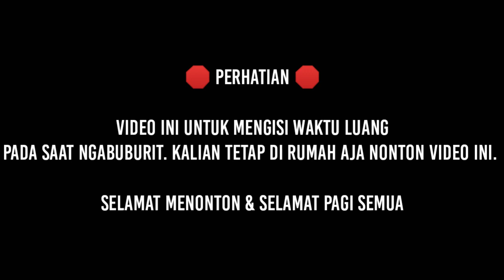CABRIDE DINAS KA ARGO CHERIBON (BREBES - TEGAL) - Trainz Simulator Android Indonesia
Oke Semua nya Di video kali ini saya sudah upload Video Cabride lagi yakni Cabride Dinas KA Argo Cheribon Dari Stasiun Brebes - Tegal.

Bagi Kalian Yang Mau Download Apk Trainz Simulator Silahkan Download disini yaa

Trainz Simulator V1.3.7 (NON SUPORT FILE)
bagi yang DATA/FILE nya ga muncul bisa di coba pake APK yg ini

Trainz Simulator V1.3.7 BUILD 1(Apk editan yang telah di edit build ny agar gambar terlihat sedikit lebih Bening gambar pada game trainz simulator)

Selamat Menonton & Selamat Menjalankan Puasa nya